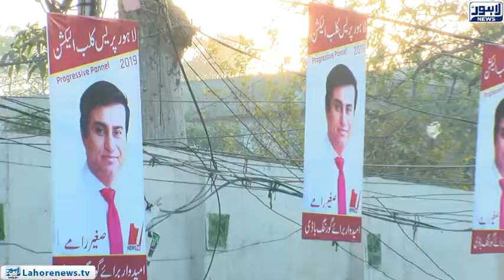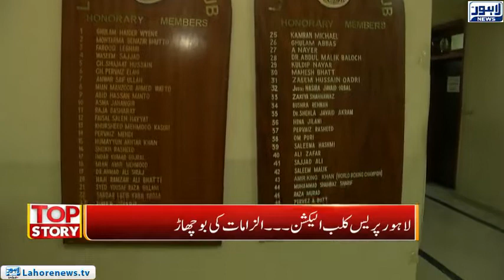Top Story Episode 496 - Part 1